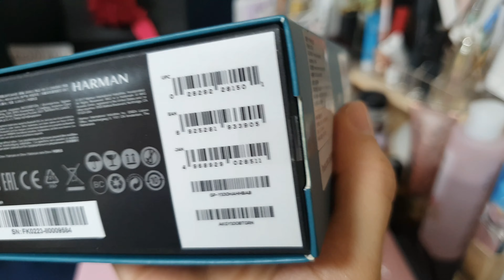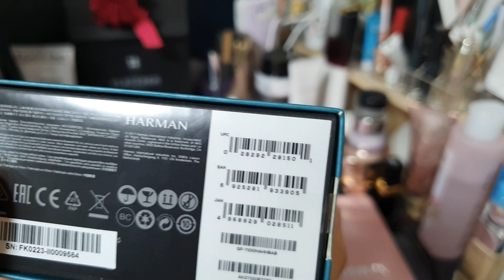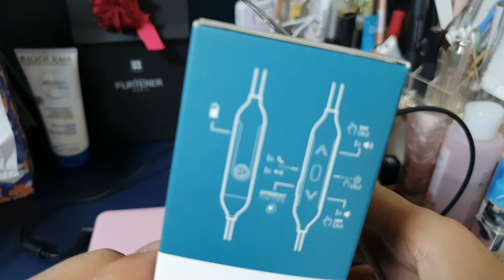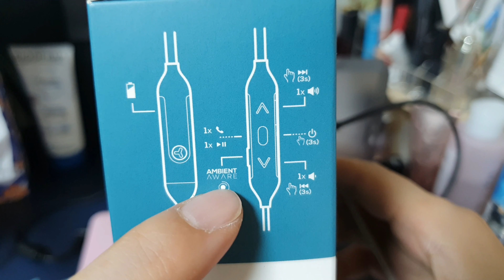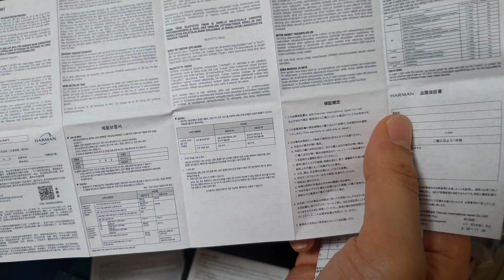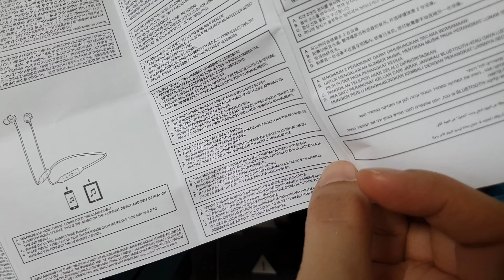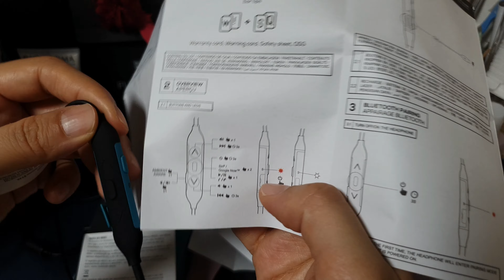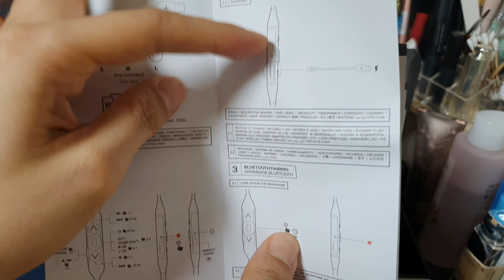언박싱 이어폰 리뷰 AKG 블루투스 무선 이어폰 Samsung galaxy s10 & AKG Bluetooth Earphone Haman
편하다. 살짝 얼굴에 붙긴하지만 그래도 좋다.